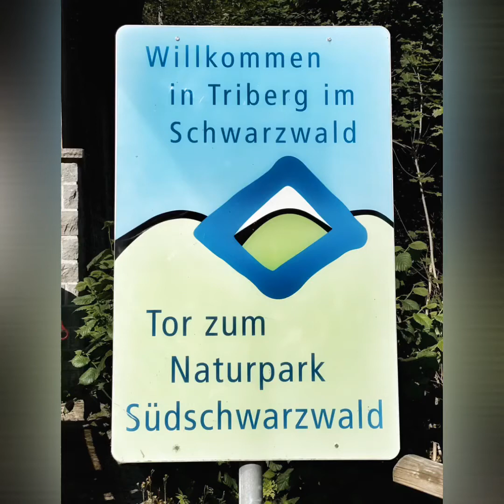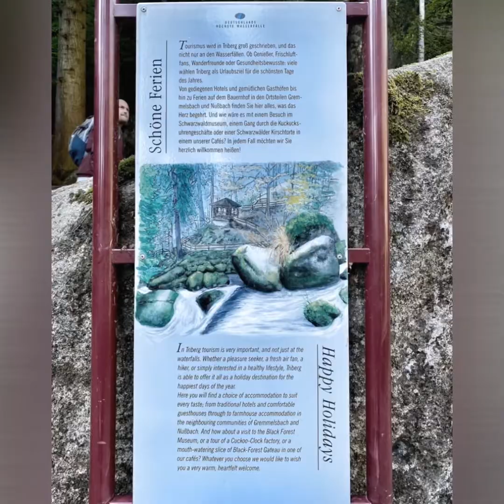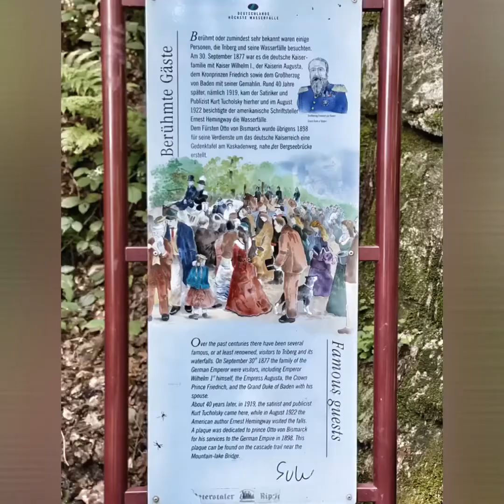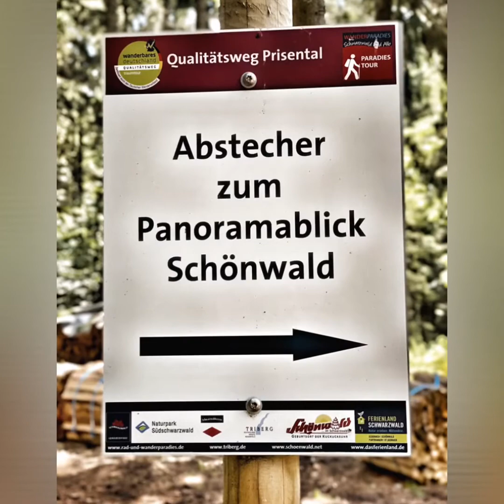TRIBERGER WASSERFALL -EINFACH TRAUMHAFT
Eines der wunderschönsten Wasserfälle im Südschwarzwald 😍😍😍😍😍